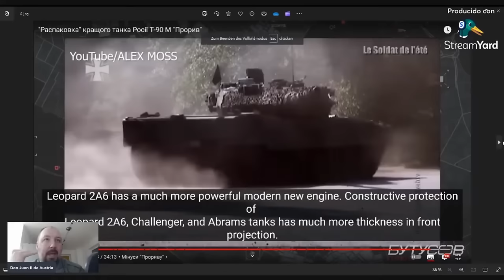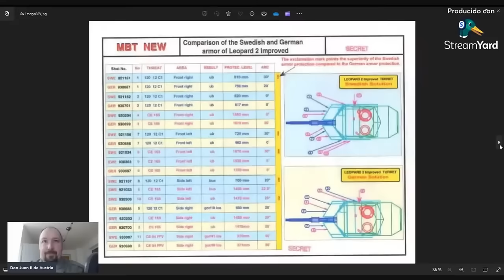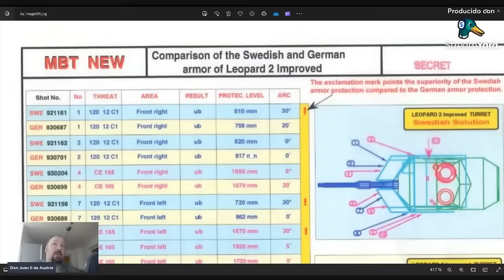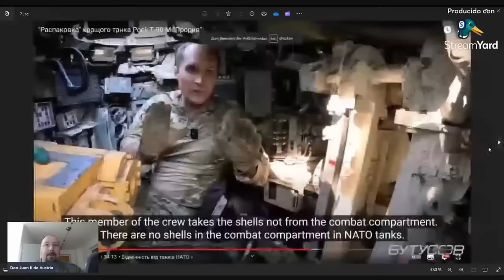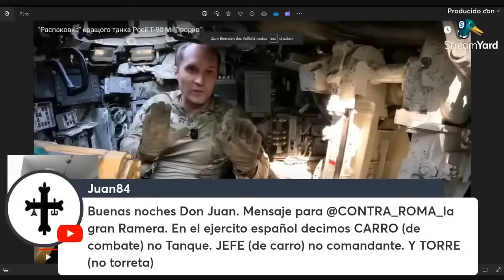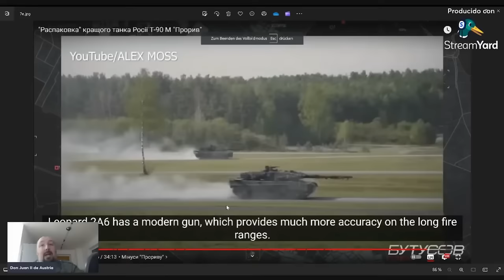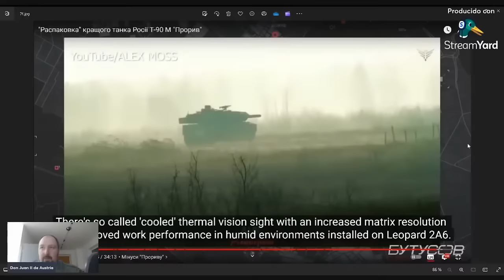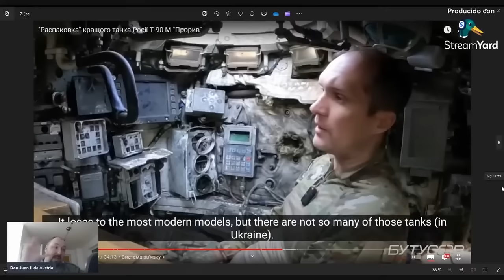¿Qué opina un gran carrista ucraniano sobre los carros occidentales?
En este corto de un video mas largo, nos fijamos en la opinión que tiene un experto carrista ucraniano sobre los carros occidentales y trataremos los detalles donde tiene razón y donde se equivoca.

Aquí tienes mis enlaces en otros lugares por si quieres seguir mi trabajo:

Si te interesa puedes hacerte miembro del canal, me apoyarías con mi trabajo y a cambio podrás disfrutar de videos exclusivos y tratando conmigo directamente. Enlace

Pásate por mi blog para leer gratuitamente más artículos sobre otros temas de la guerra acorazada

Si quieres leer todos los demás artículos, hazte miembro, tendrás acceso a todos mis artículos y a la vez apoyarás así el blog y mi trabajo

Si te gusta mi trabajo y puedes dejarme una pequeña propina para apoyar mi trabajo y los gastos